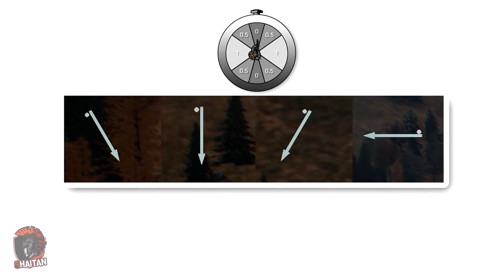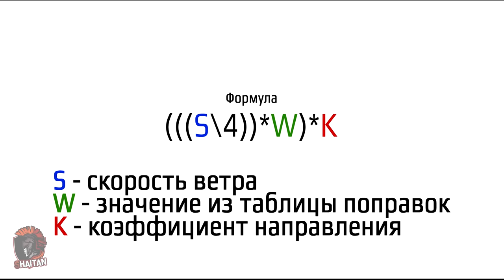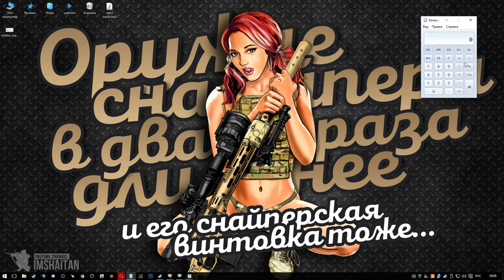Снайперское ремесло ver.2 • Поправки на ветер • ArmA 3 ACE 3 Баллистика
На борту:
Ухи • Kotion Each G4000
Мониторы • Acer V226HQL и ASUS VE198s